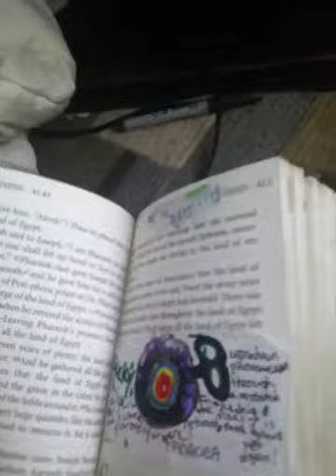Everyone Prophets - Mystical Judaism (Mature)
Kabbalah - The Way People who Take Psychedelics Practice Judaism from a Karmic Perspective

not fear but love
none of this is revolutionary, no one is against it, there is no surveillance to fear.
God controls everything.